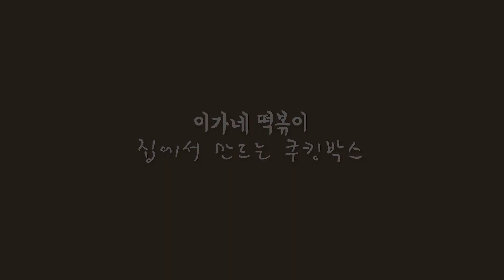이가네 떡볶이 쿠킹박스 솔직리뷰 : 부산 명물 이가네 떡볶이를 이제 집에서 간편하게!!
유명한 이가네 떡볶이를 이렇게 집에서 만들어 먹을 수 있다니
완전완전 좋은 것 같아요

호불호가 있기 때문에
아무래도 저 혼자 먹어야 할 것 같지만 ㅋㅋ
그래도 남은 것은 맛나게 잘 먹겠습니다 힛

요기 입니다 :)
네이버 푸드 윈도  '부산 깡통시장 이진희' 에서 구입했어요 ~
그리고 여러가지 중에서
31,810원 - 이가네  떡볶이 세트를 구매 했답니다 :)

만드는 영상은 따로 만들었어요 :)